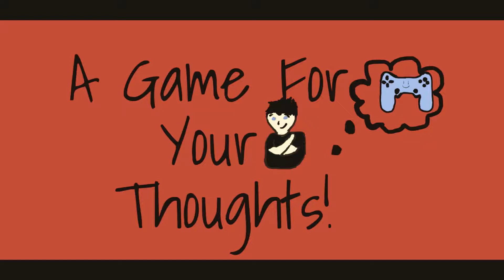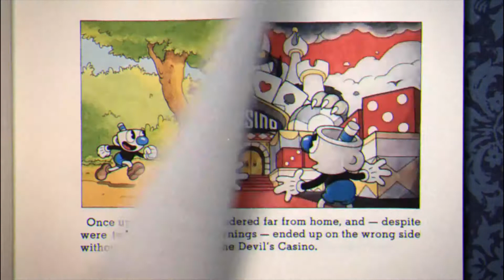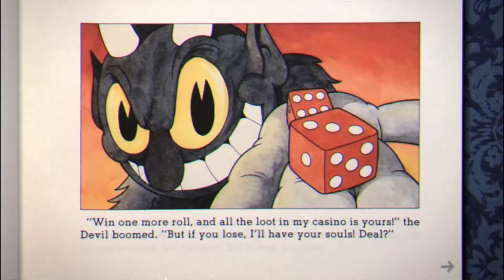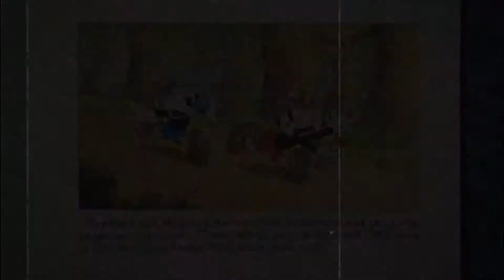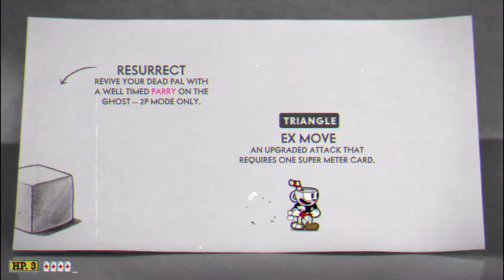Cuphead- Part 1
Oh boy, I'm playing Cuphead. Yup, you know how this is going to go. I'm going to have a swell time and have so much fun!!! For now...